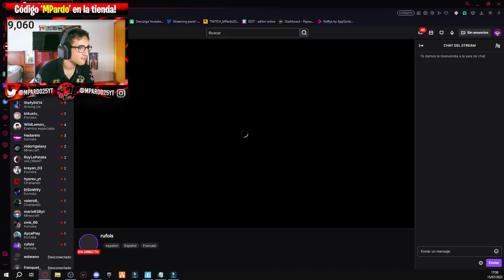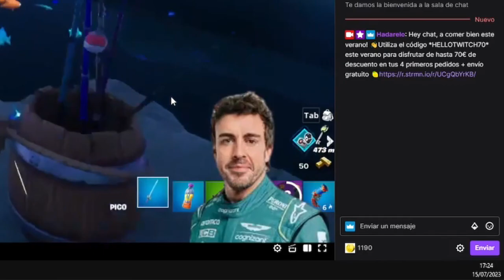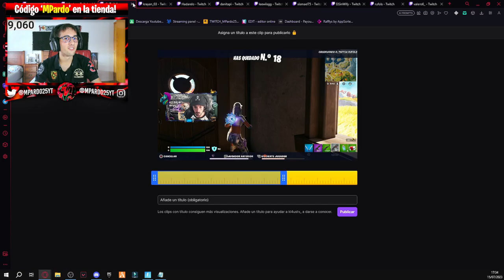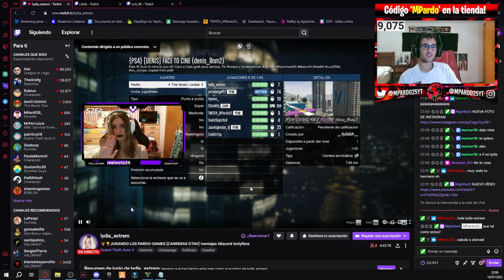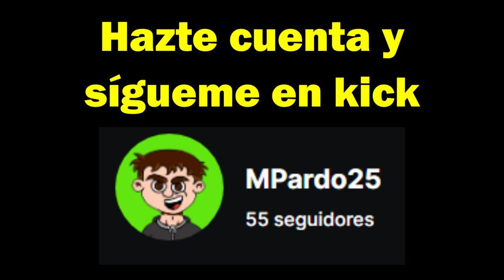🏆🤣 PARDO-GAMES *segunda edición 🤣🏆 Mejores Momentos Twitch | MPardo25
Vídeo editado y creado por MPardo25